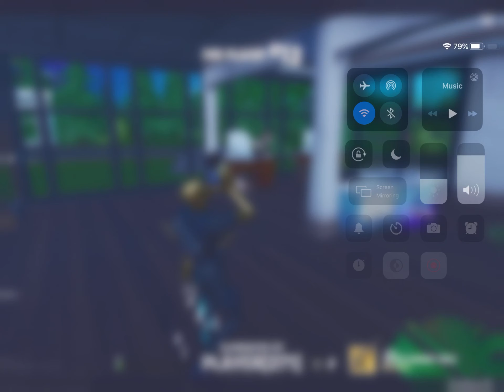Playing again, not a royale, gosh!